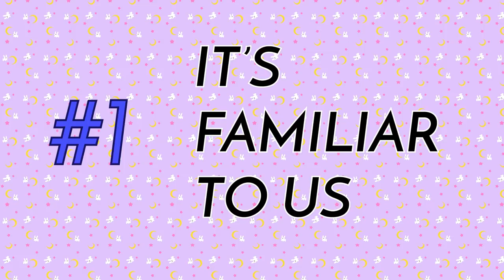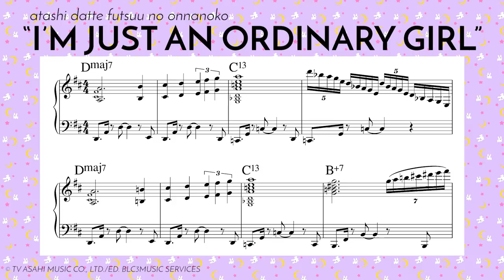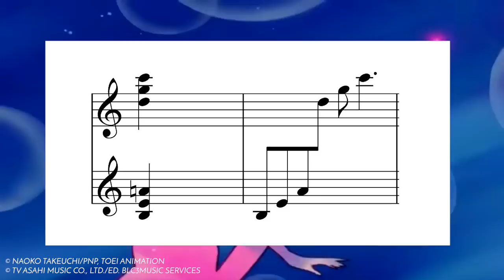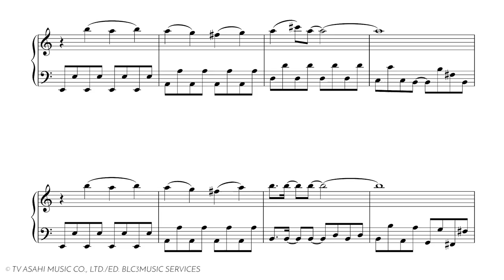Why We Love 90s Sailor Moon Music | Talks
Discussing the top 5 reasons to love the 90s Sailor Moon soundtrack with conductor Bobbie.

Credits:
"Blop" sound effect by Mark DiAngelo from SoundBible.com
"Magic chime" sound effect by SoundJay.com